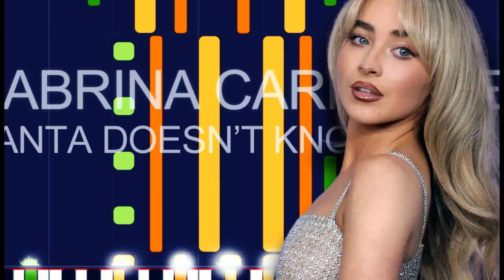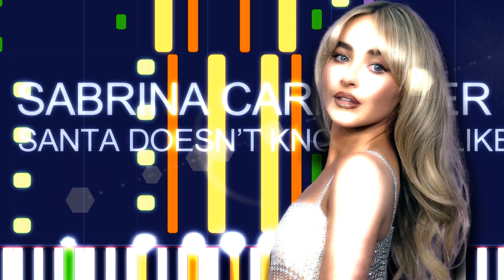Sabrina Carpenter - SANTA DOESN’T KNOW YOU LIKE I DO (PRO MIDI FILE REMAKE) - "in the Style of"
Full MIDI download specifications:

Channel 01: Pad 3 (PolySynth) - 7 notes
Channel 02: Electric Bass (finger) - 148 notes
Channel 03: Electric Piano 2 - 358 notes
Channel 04: Pad 2 (Warm) - 181 notes
Channel 05: Ocarina - 12 notes
Channel 06: Lead 5 (Charang) - 10 notes
Channel 07: FX 5 (Brightness) - 170 notes
Channel 08: Music Box - 227 notes
Channel 09: String Ensemble 1 - 44 notes
Channel 10: Drums - 695 notes
Channel 11: Celesta - 216 notes
Channel 14: Voice Oohs - 53 notes
Channel 15: Voice Oohs - 270 notes
Channel 16: Choir Aahs - 418 notes